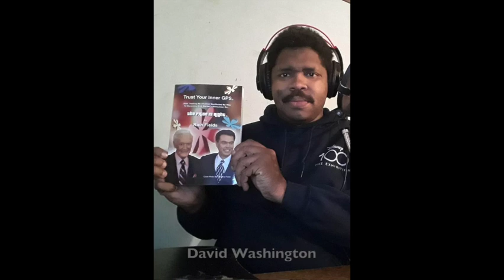Rich Fields New Book "Trust Your Inner GPS" Is Now Available.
This is a promotional video for the release of Rich Fields' new book, "Trust Your Inner GPS".